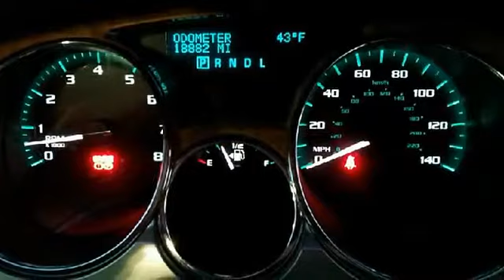2012 Buick Enclave AWD 4dr Premium - Kirkland Buick GMC - Kirkland, WA 98034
For Sale: 2012 Buick Enclave AWD 4dr Premium
VIN: 5GAKVDED2CJ250675
Engine: V6 Cylinder Engine 3.6L/217
Drivetrain: All Wheel Drive
Transmission: 6-Speed A/T
Mileage: 18,876
Color: Gold Mist Metallic (exterior) Cashmere (interior)

Features:
WOW! THIS IS A GM CERTIFIED LOCAL ONE OWNER CLEAN Car Fax Two Thousand Twelve BUICK ENCLAVE PREMIUM WITH ONLY 18,876 MILES ON THE DASH!  LOADED WITH NAVIGATION SYSTEM, REAR DVD ENTERTAINMENT SYSTEM,BACK UP CAMERA, POWER LIFT GATE, PREMIUM WHEELS, HEATED AND AIR CONDITION SEATING, DUAL POWER SEATING, THIRD ROW SEATING, MIDDLE ROW CAPTAIN CHAIRS, MOONROOF WITH SKY ROOF FOR MIDDLE ROW, ROOF RACK, PREMIUM BOSE SOUND SYSTEM, PARKING SENSORS, TILT WITH POWER TELISCOPE, KEYLESS ENTRY AND PREMIUM LEATHER SEATING.  ONLY IN KIRKLAND!